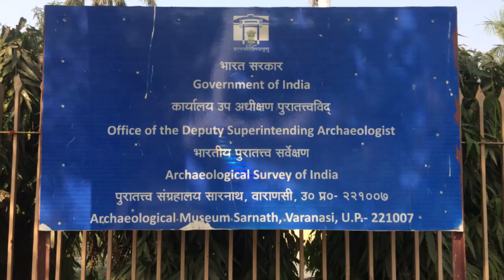Sarnath .. Varanasi .. Uttarapradesh